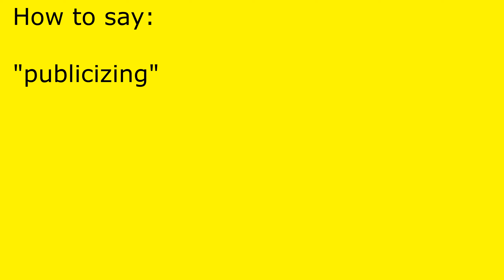How to pronounce publicizing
publicizing pronunciation.